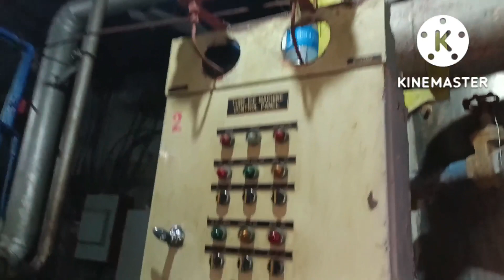gawaan ng yelo